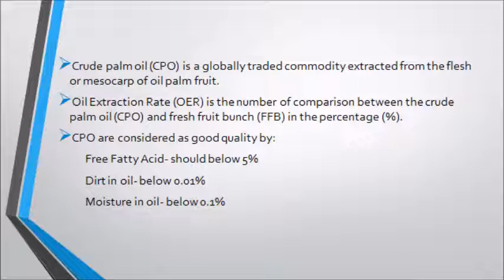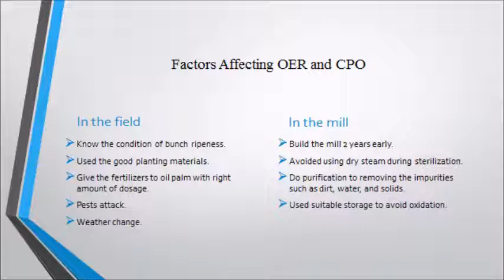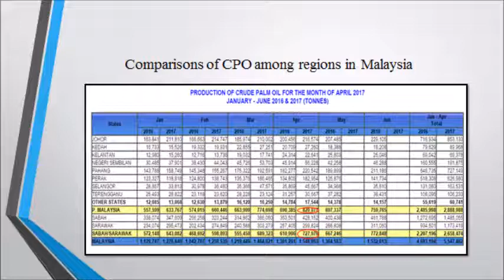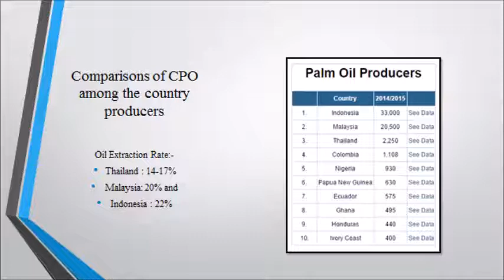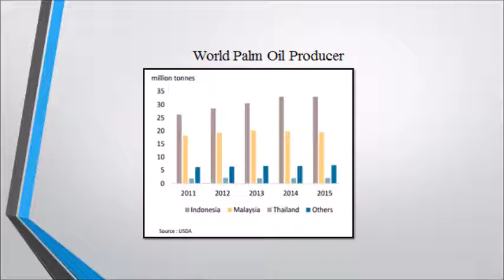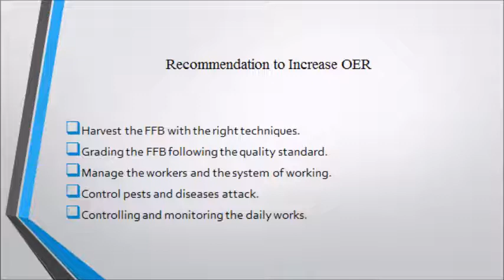Oil Extraction Rate (OER) & Crude Palm Oil (CPO) Quality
Nurshazleen Binti Jalil
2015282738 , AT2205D